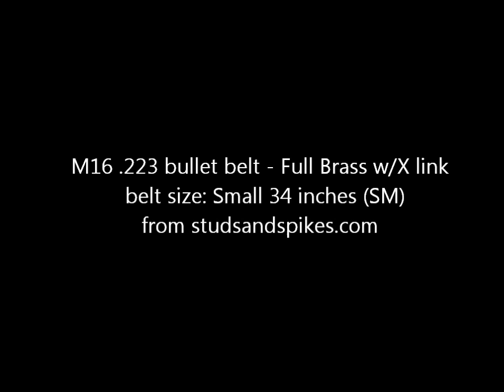How to Put on a Bullet Belt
A quick how-to on putting on a belt because sadly, it does recquire a demonstration. I remember the distress i felt when i realized i had no clue how to put on my brand new bullet belt.
Bullet Belts are 100% legal because they are empty shells and contain no explosive gunpowder. However, security and police tend to believe other wise and might try to confiscate it. I carry around ATF guidelines to prove it's completely legal. If you want to save yourself the trouble of looking for the section (and troublesome it is) I can send you the the 3 pgs it's in somewhere. Once you find the section, highlight it so you can easily prove you are breaking no law.
"I Love Livin' in the City" by Fear